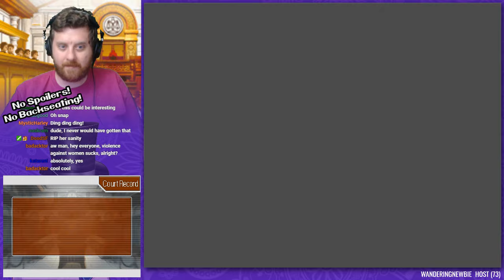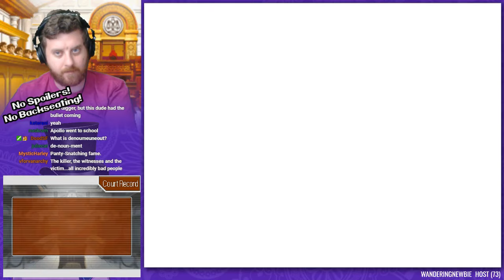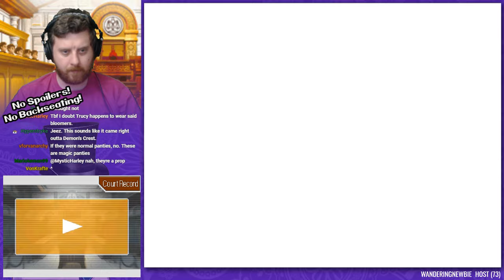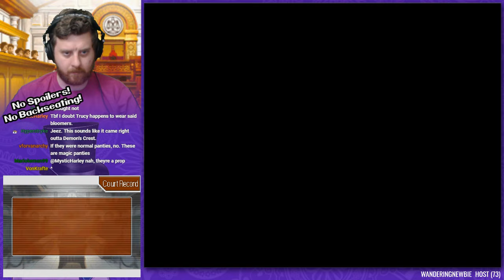Auth Attorney: Apollo Justice Case 2 - Turnabout Corner, Day 2 Trial